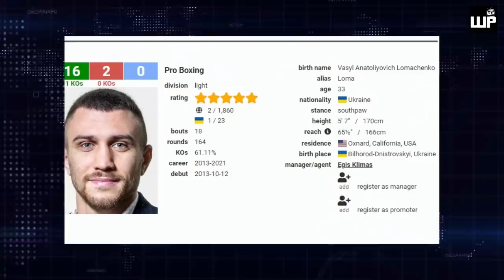BREAKING: Lomachenko PANALO pero NAAWA nga ba sa kalaban kaya hindi PINATULOG?